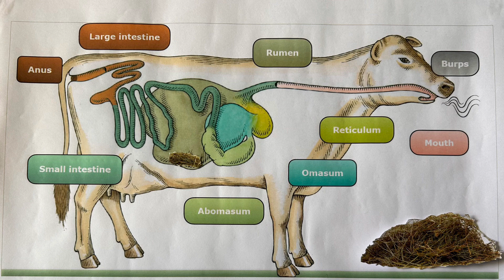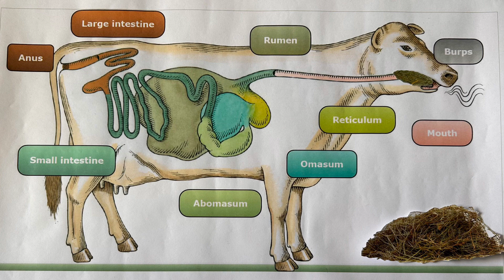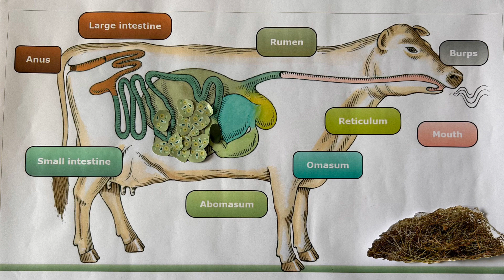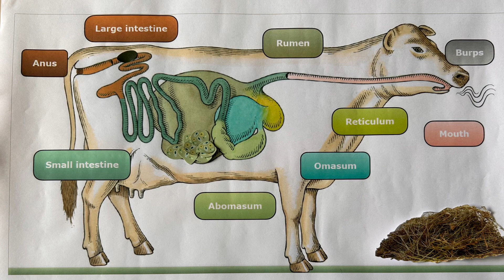La digestione dei ruminanti